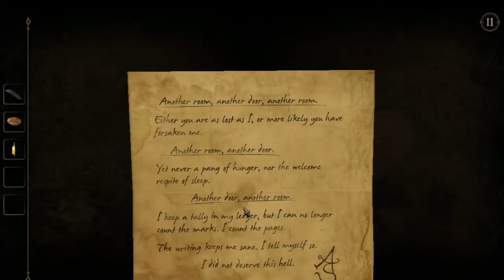Look Everywhere! : The Room 2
Through the door and into another room. If this game hasn't made it clear to look everywhere, then I don't know what to tell ya.